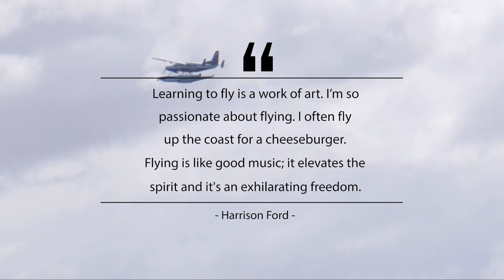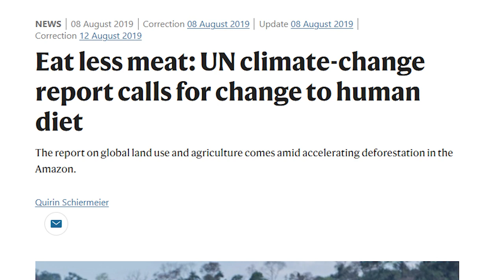Indiana Jones and the Cheeseburger Crusade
Indiana Jones (Harrison Ford) is currently trending on Twitter. Why? Ford gave an impassioned, and likely dishonest, speech at the Global Climate Action Summit. The speech focused on the supposed climate crisis.

There's a minor problem. Harrison Ford is very well known for being an avid pilot. Ford goes as far as to say he'll fly planes down the coast to pick up a cheeseburger.

Can you call yourself a climate activist while living such an exuberant lifestyle? Climate activists claim both flying and meat devastate the environment. Harrison Ford has combined the two.

Support more content like this by giving a tax-deductible donation to The Heartland Institute.